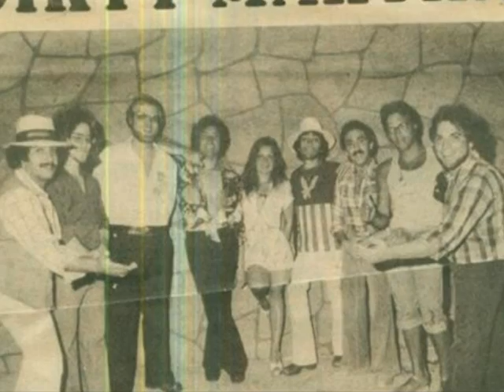DirtyMartha - My Reasons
Jersey rock at it's best with 7-piece Chicago type horn group Dirty Martha ... one of the top club and concert bands from the late 60s and early 70s. This original ballad composition was written by Terry Wade. This track was an unreleased single. The band featured Lou DeMeis on lead vocals, Terry Wade on guitar, Domenic on bass and Tony Papa on drums and a horn section of John Burgo, Murray Goodman and Phil Ryan. Dirty Martha kicks ass !!! Photos provided by Lou DeMeis. This video was produced by Rob Russen. The song was recorded in concert at the Wrec Room in South Jersey.  On Feb 15, 2011 a Dirty Martha compilation CD was released.